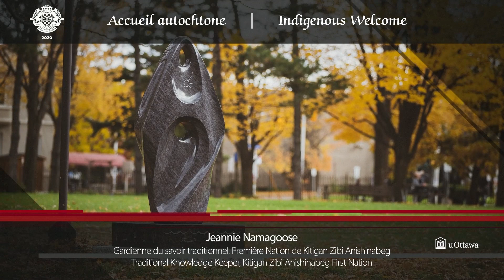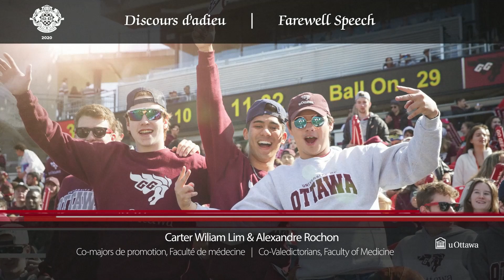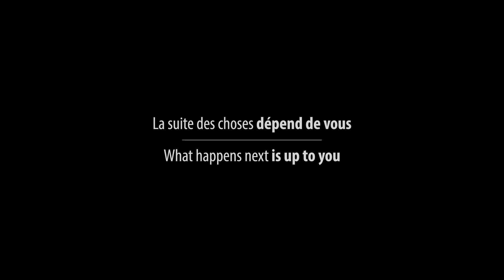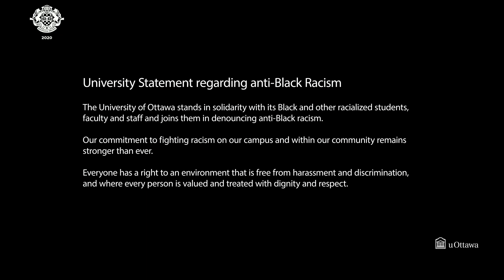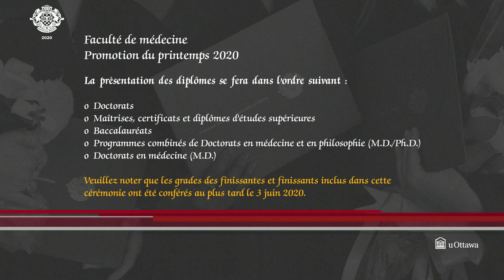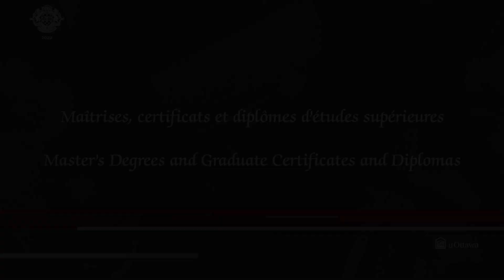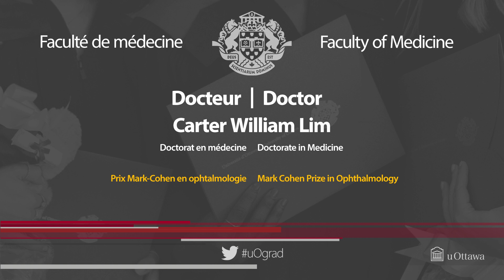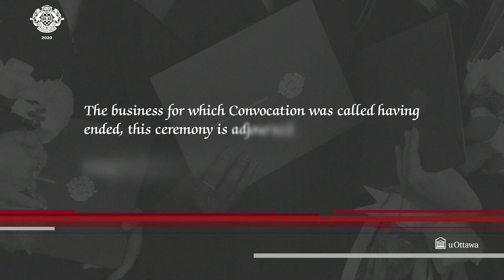uOgrad Ceremony 4 | Faculty of Medicine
Congratulations graduates! 🎓At a time that is anything but normal, nothing can stop us from celebrating and honoring our hardworking, ambitious and talented graduates. Watch the virtual Convocation ceremony for the Faculty of Medicine, Class of Spring 2020. 🎉

3:54 President’s Address - Jacques Frémont, President and Vice-Chancellor
9:25 Chancellor’s Address - Calin Rovinescu, Chancellor
13:35 Farewell Speech - Carter William Lim & Alexandre Rochon, Co-Valedictorians
20:15 Dean’s Address - Dr. Bernard Jasmin, Dean, Faculty of Medicine
26:33 A word from uOttawa Alumni
41:08 Graduate names of the Faculty of Medicine, Class of Spring 2020 presented in alphabetical order.